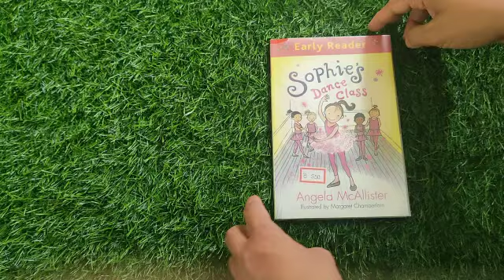Percy's friend the mole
Age : 4 to 6 yrs